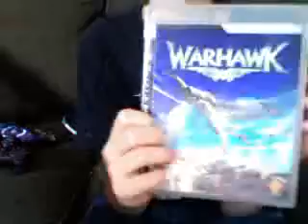PS3 VS. XBOX 360 PART 2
ps3 vs xbox 360 yay